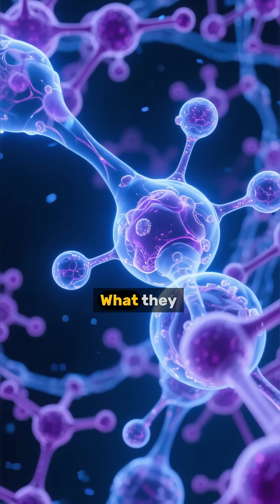Colder Than Space… And It’s on Earth ❄️ (Science Explained)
It’s colder than deep space — and it’s right here on Earth. ❄️

Meet the Boomerang Nebula, the coldest known place in the universe, and the scientists who recreated those same temperatures in a lab.

At just 1 Kelvin above absolute zero, even atoms almost stop moving. 🧬

🔬 Science doesn’t get any cooler than this.